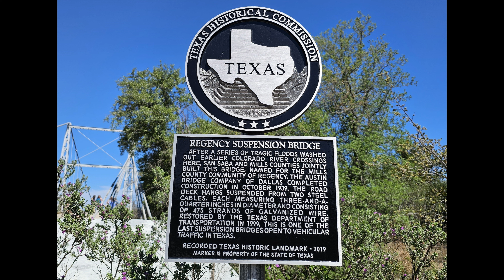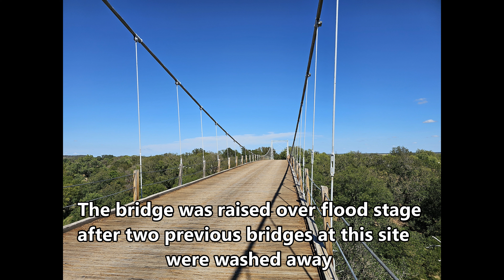The Regency Suspension Bridge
Exploring the Regency Suspension Bridge over the Colorado River